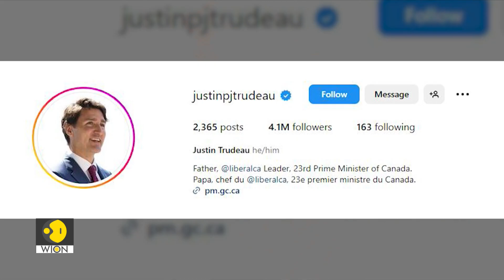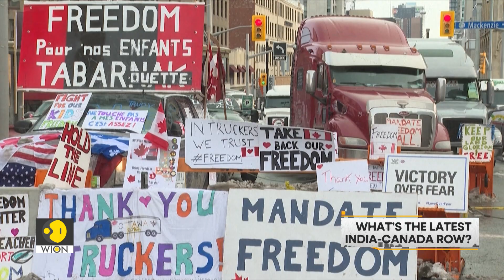Is Canada's Trudeau losing popularity? | WION Wideangle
When Justin Trudeau became Canada's Prime Minister for the first time back in 2015, his popularity was soaring high. The international media as well as the citizens of Canada were smitten by his personality. However, eight years down the line, Trudeau's popularity seems to be fading. According to a recent survey, the once popular poster boy has now been voted the worst Canadian Prime Minister in the last 50 years. Why has the liberal icon fallen from grace?